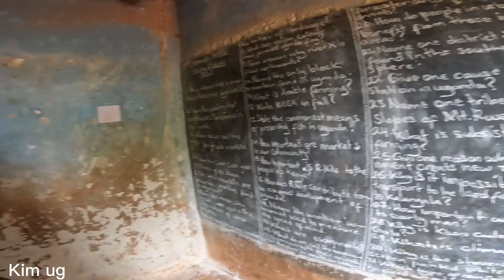African village life// Time for roofing our community 🏫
I don’t really pay much attention to the buying of expensive things. I tend to prioritise my people in Uganda 🇺🇬 . I try to ensure that they receive proper hospital services, schools and retire at night well fed.
I pray never to rest until I have made a better impact in my community.
@ValueFarmUG  ,  @africanfarming4915   and all content creator all over the world 🌍🌍🌍